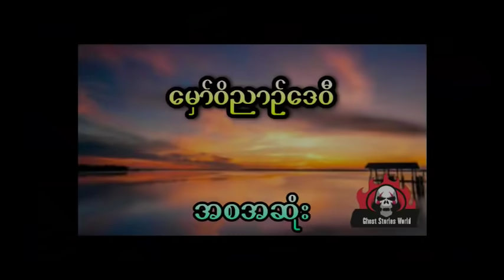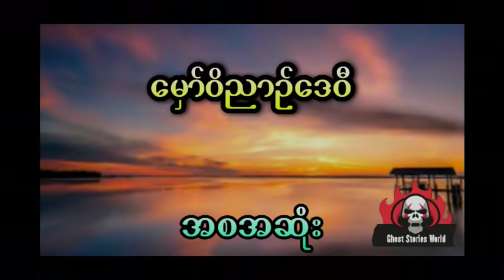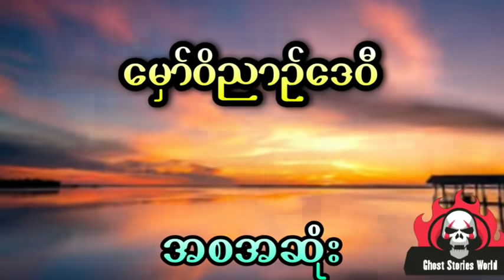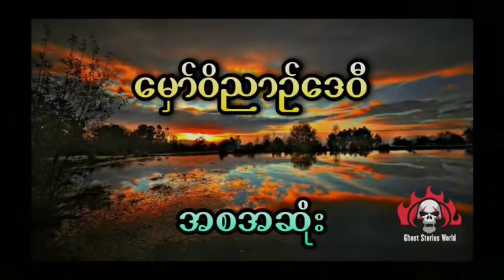နီမောင်နှင့်တော်ဝင်နန်းက မိ်န်းကလေး (အစအဆုံး)